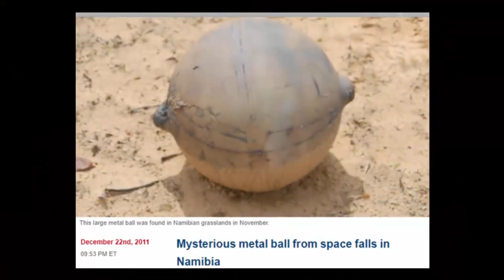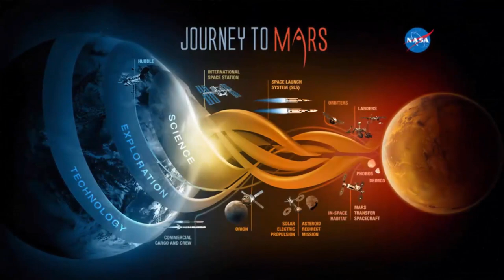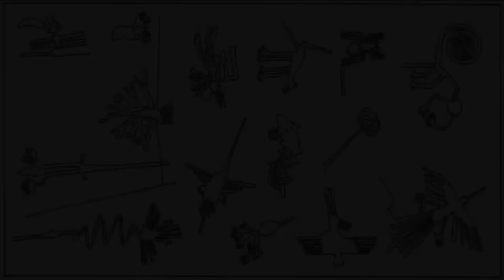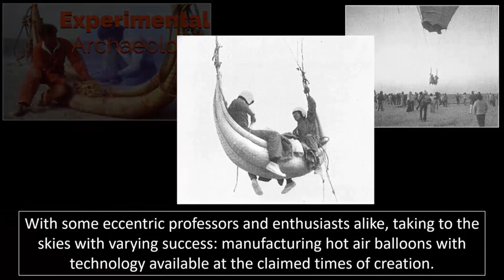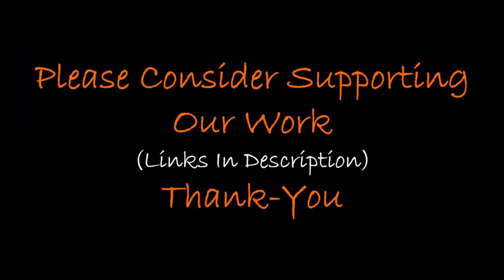Advanced Ancient Mysteries Solved From Space? 🛰️